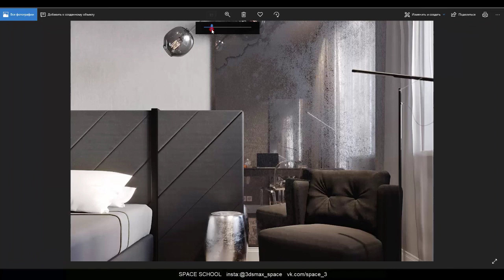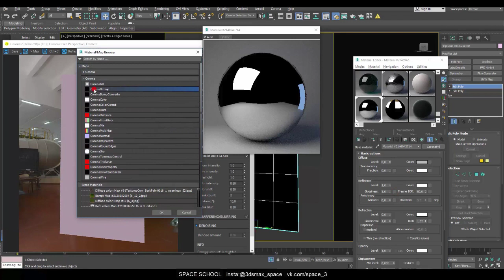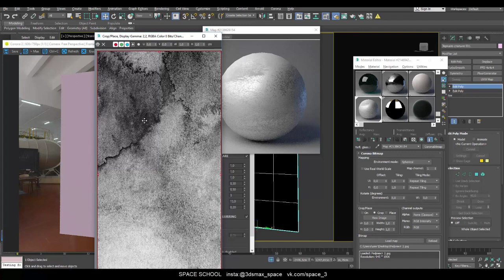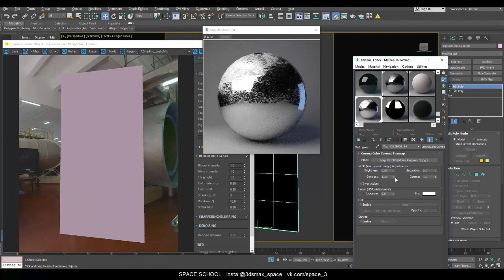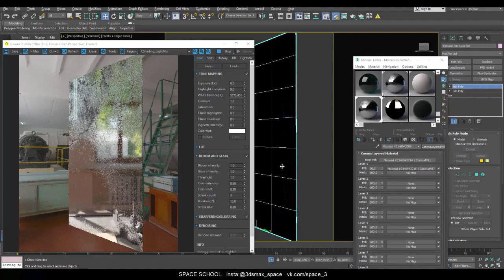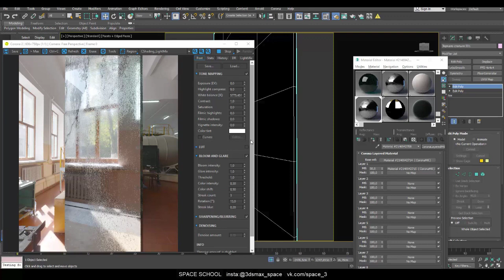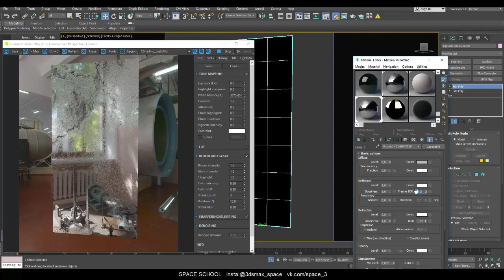Состаренное зеркало в 3DS Max и Corona Renderer урок. Как сделать материал состаренного зеркала в 3D